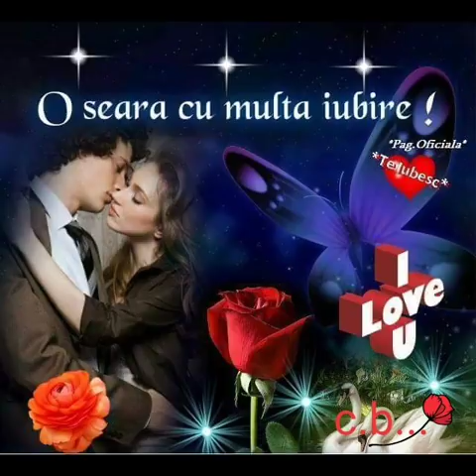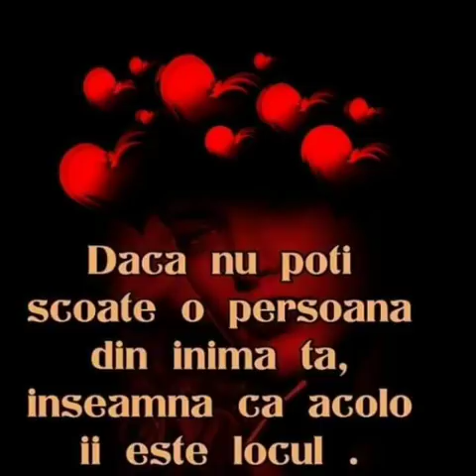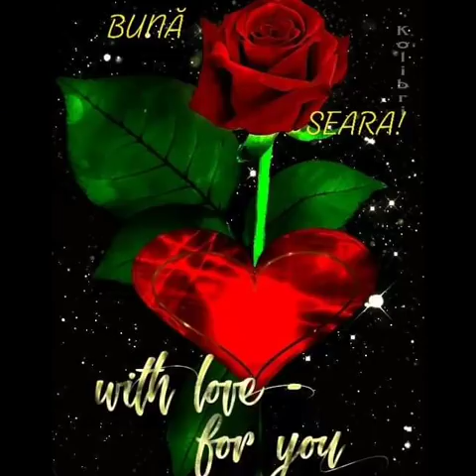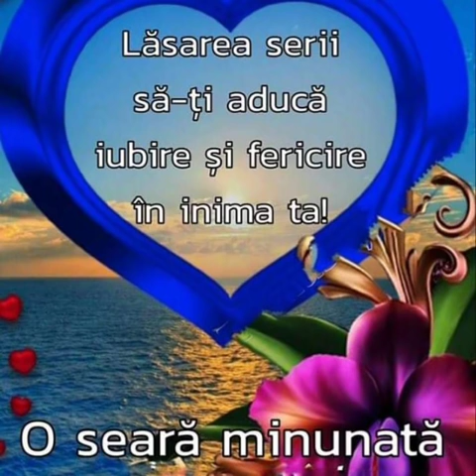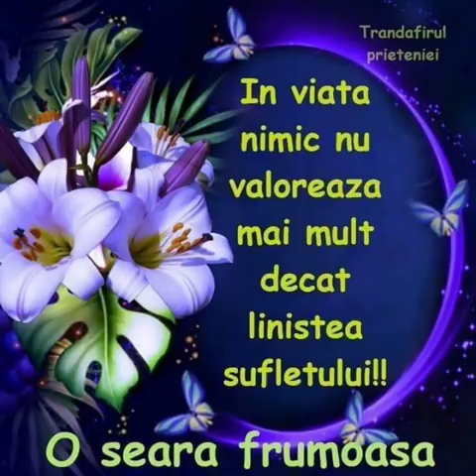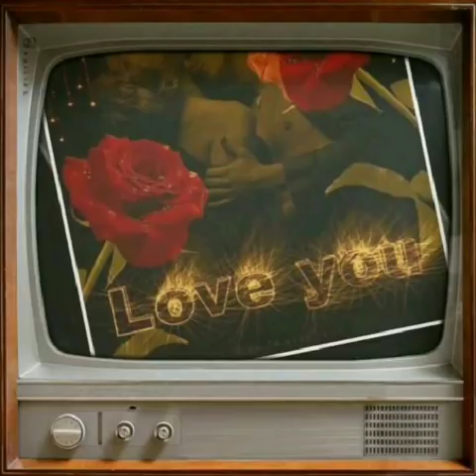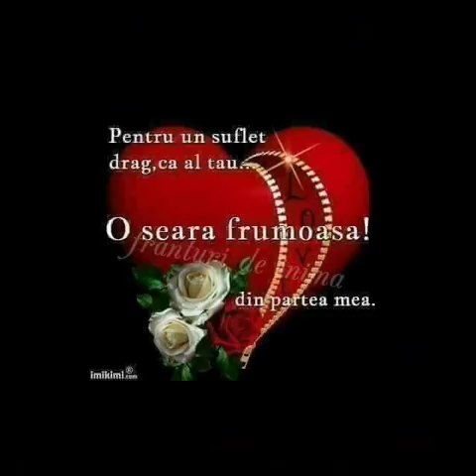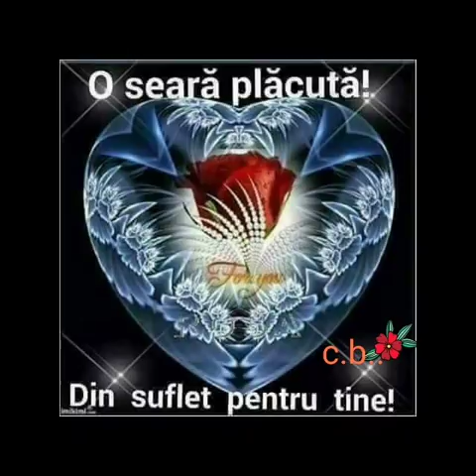Seară plăcută prieten drag...